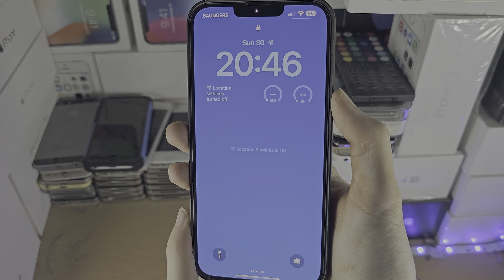ANY iPhone How To Access Camera on Lock Screen!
Learn how to access camera on iPhone lock screen, regardless of the iOS software version your iPhone is running.